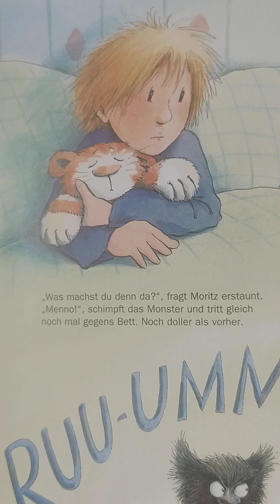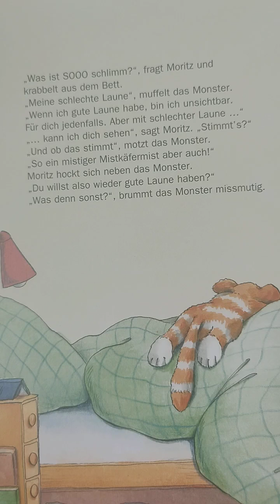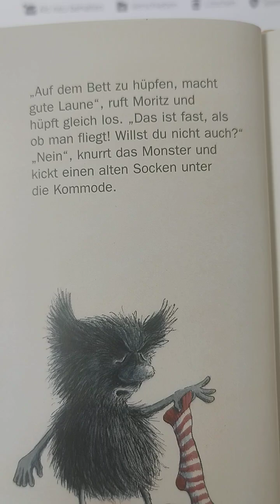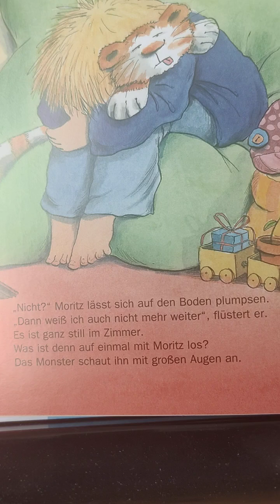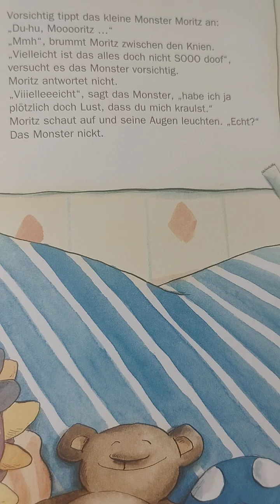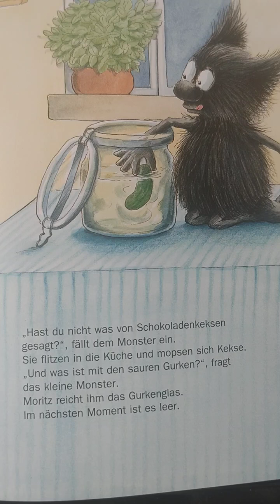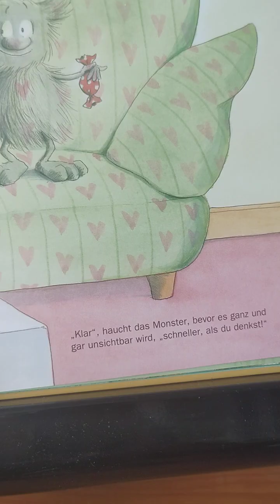Tschüß, kleines Muffelmonster - oder wie schlechte Laune ratzfatz verschwindet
Geschichten vom kleinen Muffelmonster, erste von zwei Geschichten
Für Moritz erscheint "aus dem Nichts" ein kleines Muffel, mit dem er spielen kann.
von Julia Boehme und Franziska Harvey, Ullmann Medien